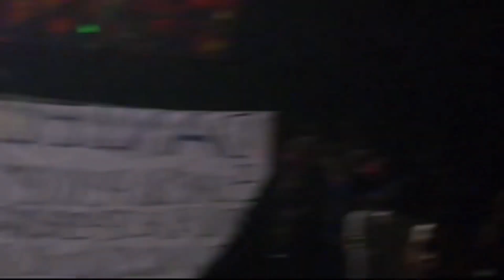Recopilación de videos "Dale la mano" de Funky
00:00   1. Dale la mano (Perú)
Evento: Lima Revolución de la Comunidad Cristiana Agua Viva
Lugar: Lima, Perú
Año: 2012

01:28   2. Dale la mano (México)
Lugar: Puerto Peñasco, Sonora, México
Año: 2010

04:18   3. Dale la mano (El Salvador)
Lugar: El Salvador
Año: 2009

06:50   4. Dale la mano (Veracruz, México)
Lugar: Puerto Jarocho, Veracruz, México
Año: 2009

09:33   5. Dale la mano (Chile)
Lugar: Teatro Caupolican, Chile
Año: 2009